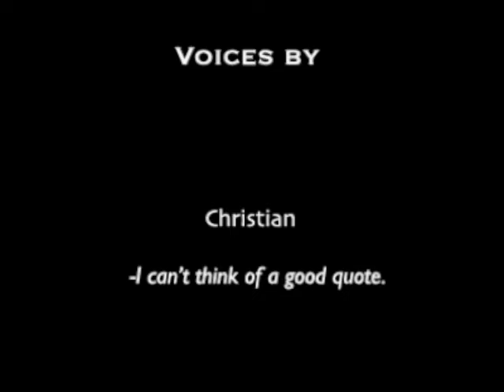Mini Mindfreak Episode V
The most mind-boggling stunt EVER!  Mini clothespin Criss Angel astounds his youtube followers with his shortest but most entertaining video yet.  Please rate & review!  Mini Criss Angel loves getting feedback.